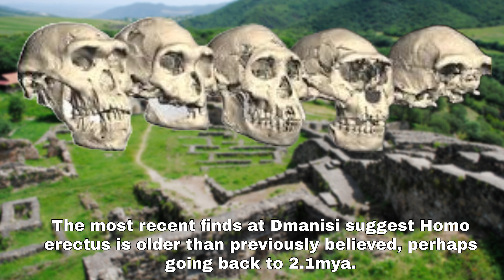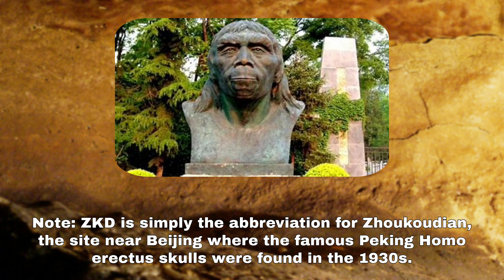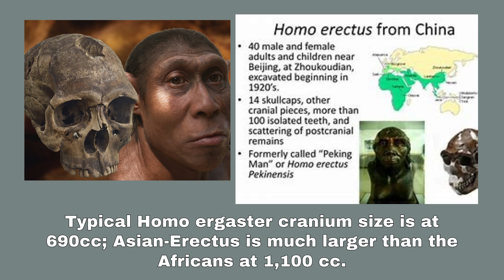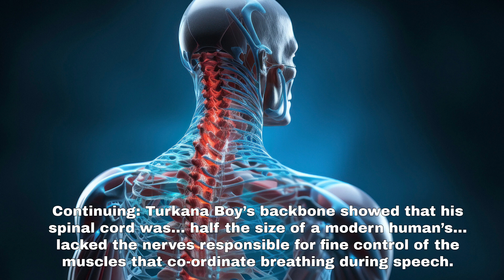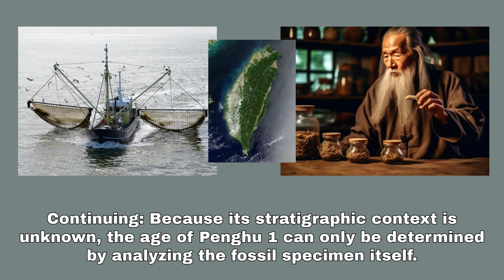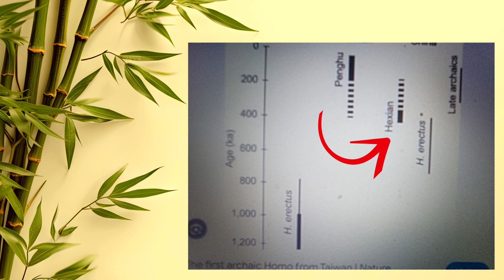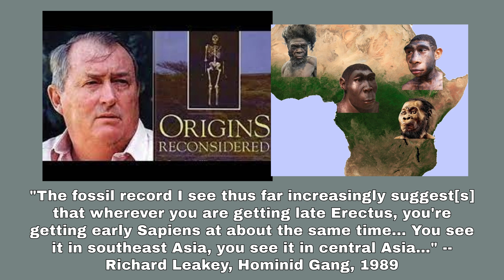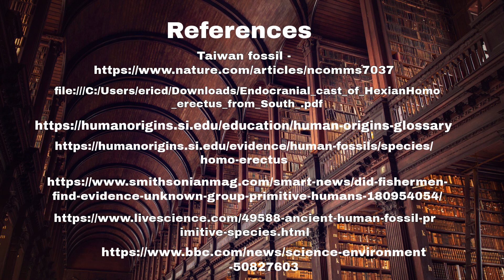Asia Erectus vs. African Ergaster: 2 fossils prove separation and regional continuity to E. Asians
The Chinese anthropologists have been stridently arguing for decades for multiregional origins.  Wu Xinzi and others, have argued for continuity from Homo erectus to modern East Asians.

Western anthropologists influenced by woke and disdainful of human variation, have largely ignored their evidence.

There have been a few exceptions, namely Chris Stringer, Rainer Grun and most certainly Maria Martinon-Torres.  But for the most part, the diehard Out of Africa crowd has shunned the Chinese, even when the cranial and post-cranial evidence is staring them right in the face.

Here we present the two fossils that offer the most powerful evidence of separation from Homo erectus in Asia and Homo ergaster in Africa, and for regional continuity from Asian erectus to modern day Asians - Hexian cranium and the Penghu jawbone.

CORRECTION? As one of our viewers has pointed out there is an error at the 5 minute mark. Hexian fossil dated +-25kya.  That should be "around" 412kya.  However, this would be largely negated by the fact that the authors directly relate Hexian to the much younger Penghu.

Additionally, PeterBrown-Paleoanthropology.net cites one study that gave a 16kya date for Hexian:

Chinese Hexian remains comparatively unknown outside of China. Wu and Poirier (1995) provide the most extensive description in English. It was thought that the dates for the Hexian site provide the most recent evidence for H. erectus in China. Chen et al (1987) reporting a range for Uranium series dates from 150,000-190,000, with a possible maximum of 270,000. Similar results were obtained by Li and Mei (1983 cited in Wu et al. 1989) with a Thermoluminesence date of 195,000±16,000.